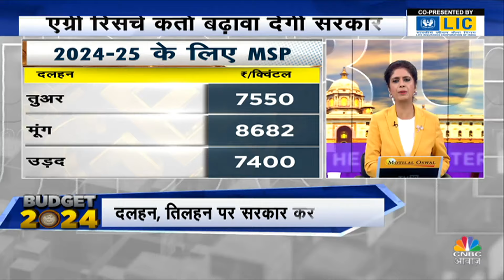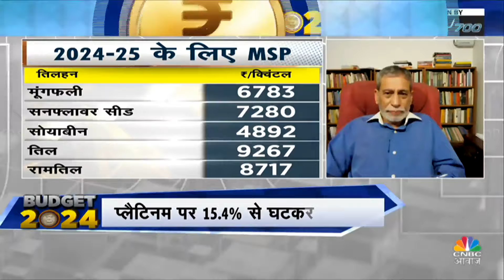Budget 2024 | Agri Sector को बजट में क्या मिला, कबतक रोड़मैप तैयार करके पेश करेगी सरकार? | Commodity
n18oc_business